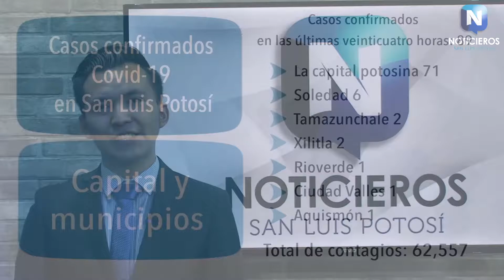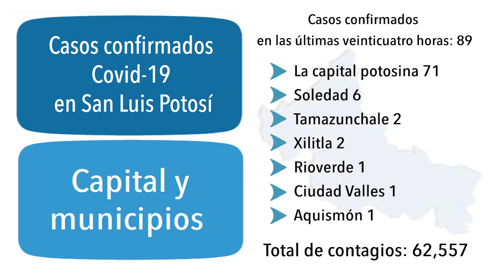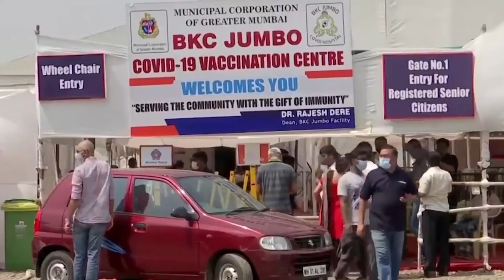ANÁLISIS DEL CORONAVIRUS EN SLP CON OSCAR MARTÍNEZ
«Acabo de dar positivo a Covid». Para Gabriela Uzeta, una mexicana que lleva viviendo en India ocho años, la noticia significa suspender sus planes de regresar a México y enfrentar una nueva preocupación: cómo atenderse cuando en el país donde está faltan medicamentos, no hay espacio en los hospitales y tampoco oxígeno.

Gabriela, de 26 años, profesora de español en dos universidades en Nueva Delhi, tenía ya su boleto para viajar a México el 29 de junio, pero por problemas familiares pensaba adelantarlo al 8 de mayo...